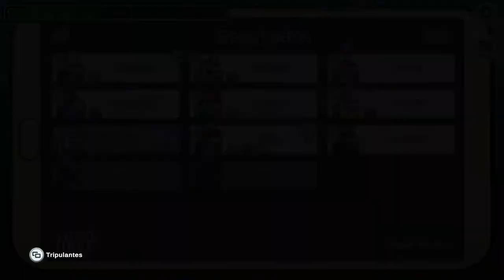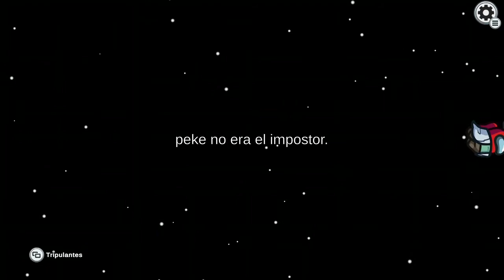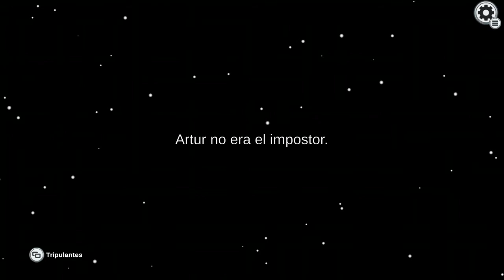jugando among us en xbox one S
si quieres más videos de xbox revienta el pulgar arriba meta es 14 likes